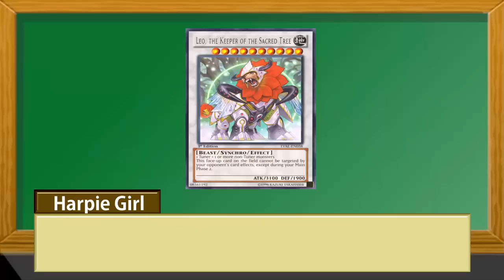(Tutorial) Harpie Ladies and Shapesister (Synchro Deck)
In this video I am showing off how to use Harpie Lady cards with a trap card that is also a tuner monster called Shapesister. This is a tutorial video.